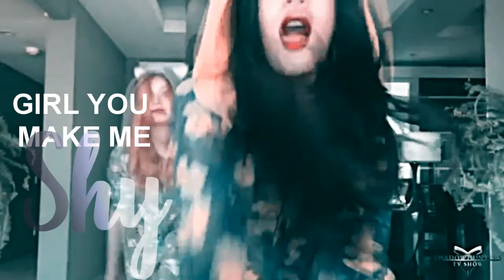emeraude toubia | shy.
dedicated to my fav #1 emeraude stan, your love for her it's amazing, she deserves this love.